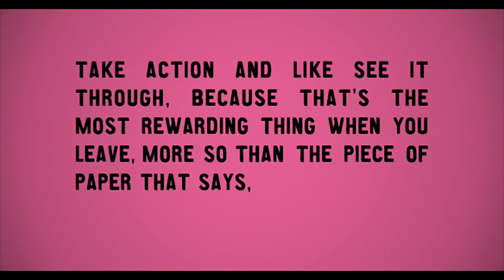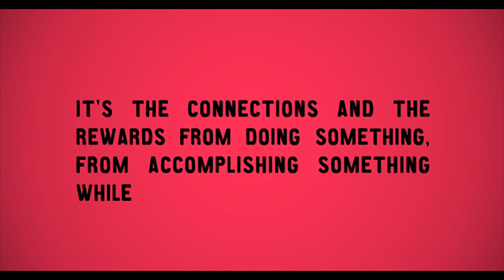Women in Engineering Program at UT Austin (UTWEP)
Hear from students and alums about the Women in Engineering Program at The University of Texas at Austin. What is UTWEP? Watch and get a glimpse into why you should get involved as a student.